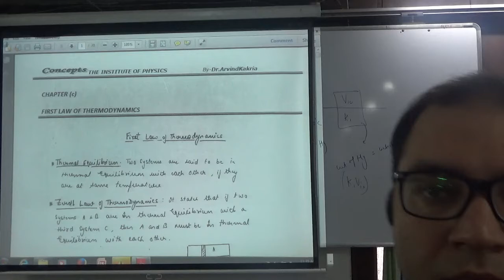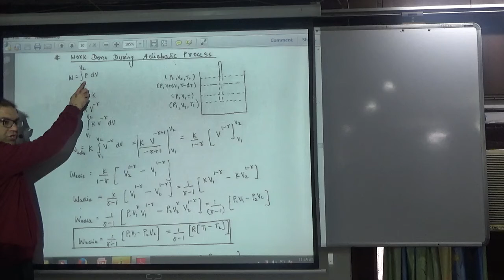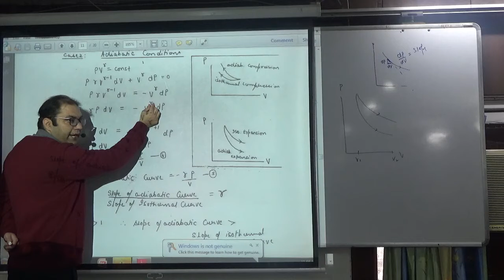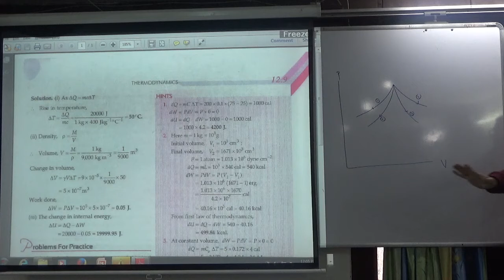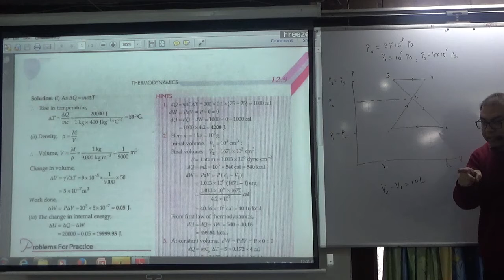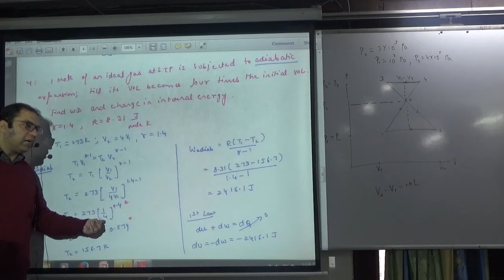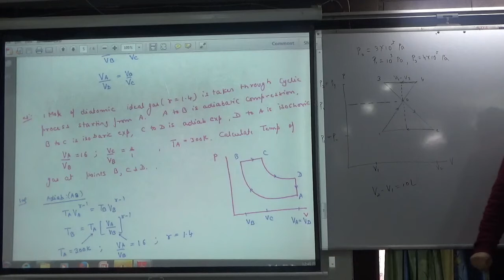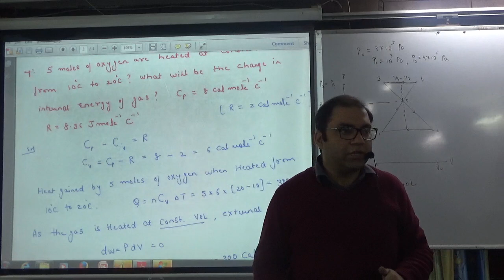thermodynamic theory adiabatic